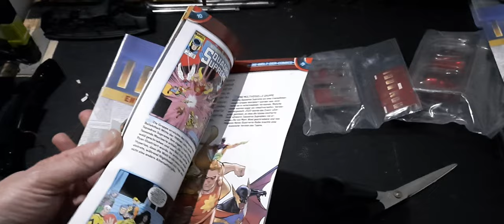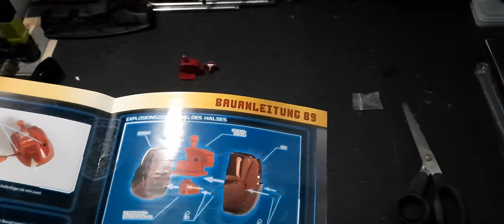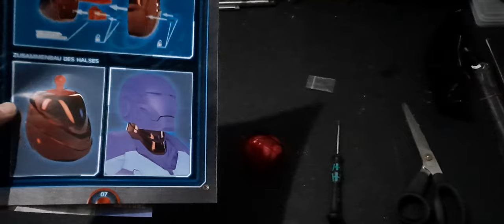Wir bauen den Iron Man Ausgabe 88.89 von Fanhome